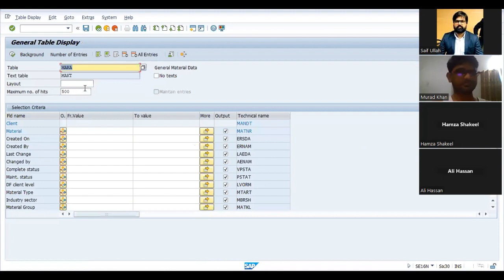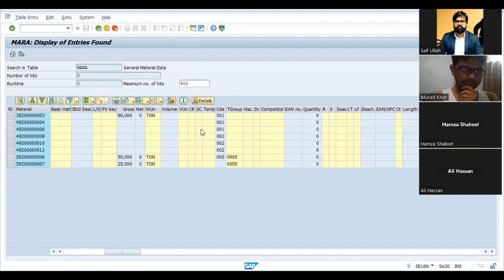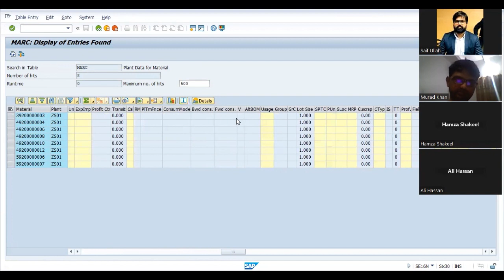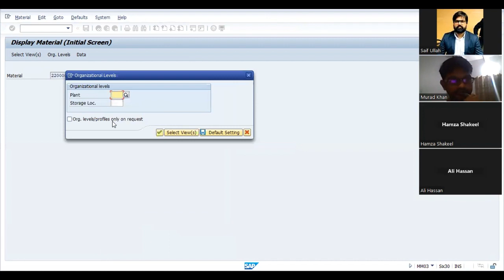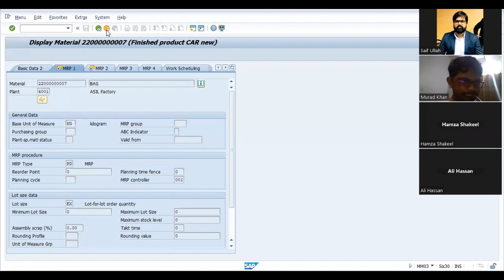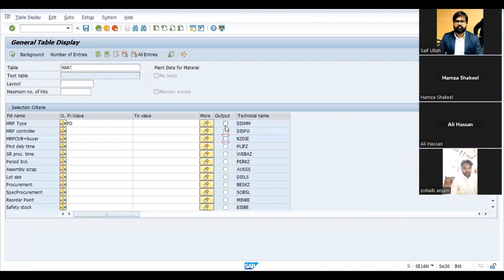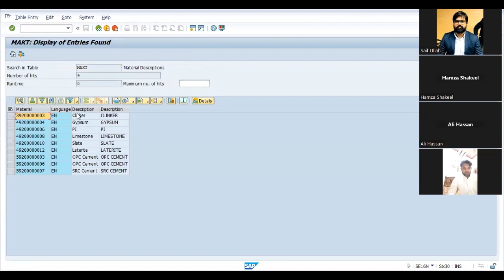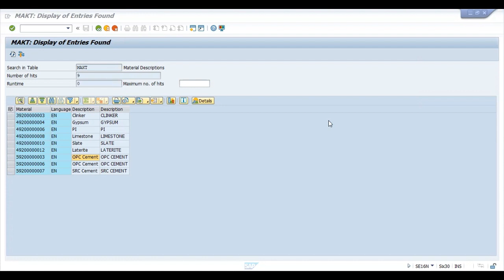table view sap how to check se16n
Change from table view sap to how to check se16n